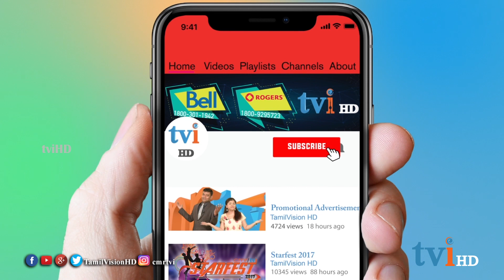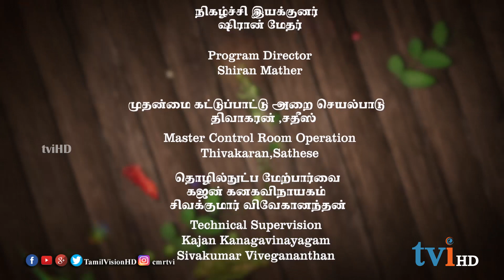Cooking Show | வெங்காய பஜ்ஜி | tviHD வாங்கோ சமைக்கலாம் | Episode 31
இவ்வாரம்  "வாங்கோ சமைக்கலாம்" நிகழ்ச்சியில்  வெங்காய பஜ்ஜி  செய்வது எப்படி என்று விளக்குகிறார் ஸ்ரீராஜ் விவேகானந்தன்.